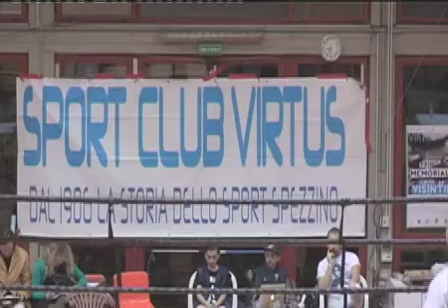926\15 1°Mem Visintin Palasprint inc Tardanico VS Klevis 11 aprile 2015 La Spezia